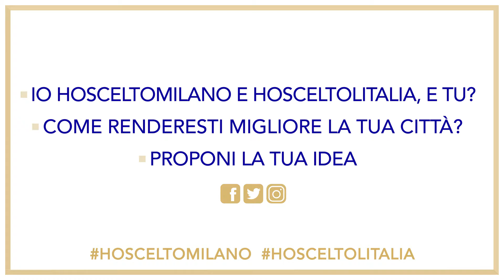UN'IDEA PER MILANO - HANA NARVAEZ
Hana Narvaez ci racconta come lei cerca di rendere migliore Milano e come la renderebbe migliore.
“Un’idea per Milano”: welfare per giovani professionisti.